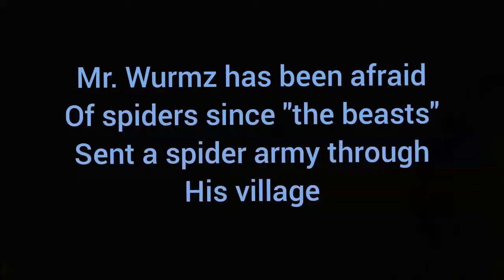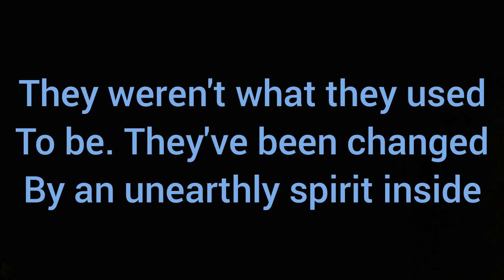arachnaphobia | Halloween stop motion animation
Happy Halloween!! I hope you didn't get nightmares from a haunted house, but here is a stop motion animation!!